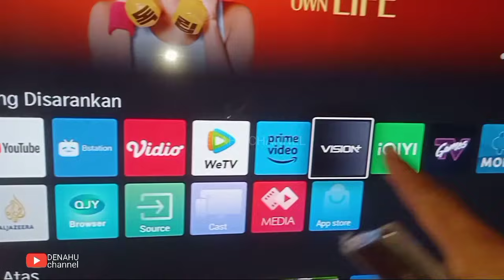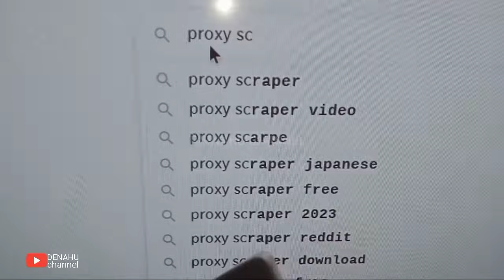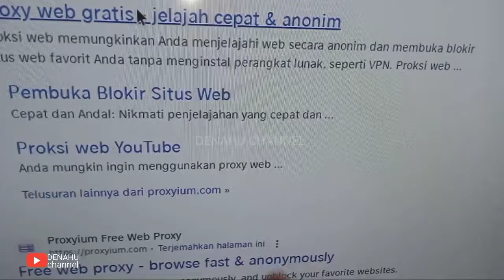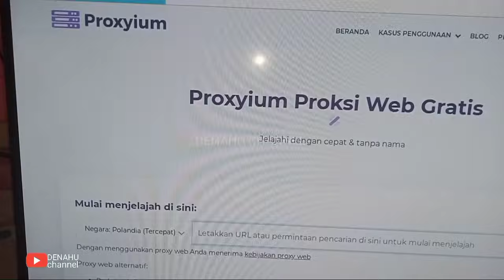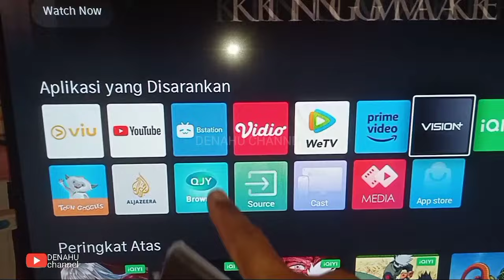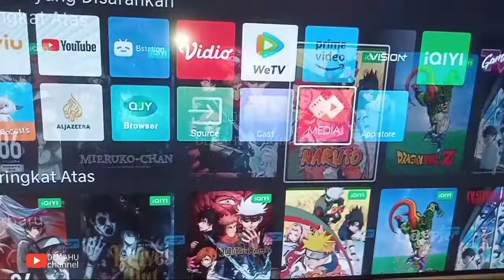CARA MENGGUNAKAN VPN DI SMART TV COOCAA 32S3U ⁉️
selamat datang kembali di DENAHU channel,di video kali ini saya akan share cara pakai VPN/cara buka situs yang di blokir di smart tv coocaa s3u,aplikasi nya tidak bisa di pasang di beranda televisinya,jadi kita harus ke browser untuk membuka alamat web nya

semoga bermanfaat 🙏